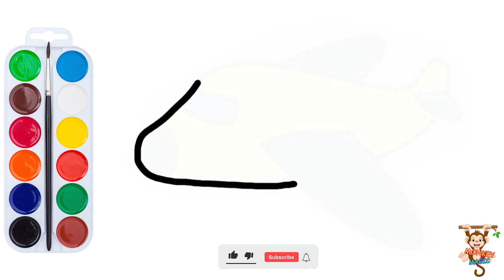Lets Draw The Airplane Drawing | How To Draw Airplane Drawing Video | Step By Step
Come Join Us Let's Draw The Airplane Drawing Together And Learn Something New